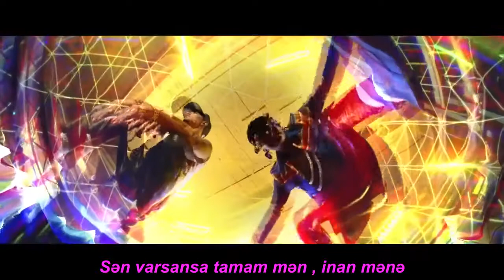GD X TAEYANG - GOOD BOY (Azerbaijan sub )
20 Kas 2014 tarihinde yayınlandı
[GD X TAEYANG - GOOD BOY M/V]

New music video for GD X TAEYANG’s single 'GOOD BOY'
shot for the 2015 YTMAs and featured as a YouTube Music Moment.
Directed By Colin Tilley

to see more YTMA Music Moments.